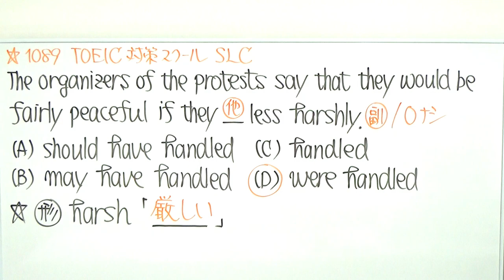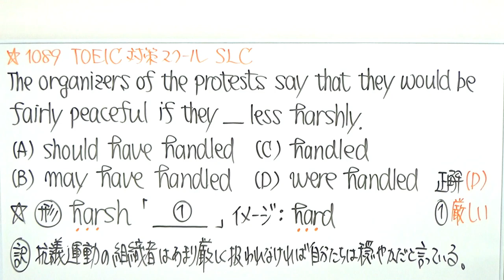TOEIC文法合宿1089betweenにtwoが隠れているのと同様に/SLC矢田